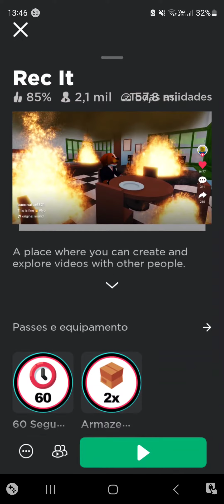Apartamen to tycoon PT.2